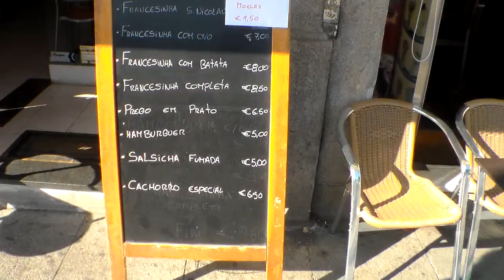pormenores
© Laurindo Almeida [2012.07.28 - Rua Nova da Alfândega, Miragaia, Porto]